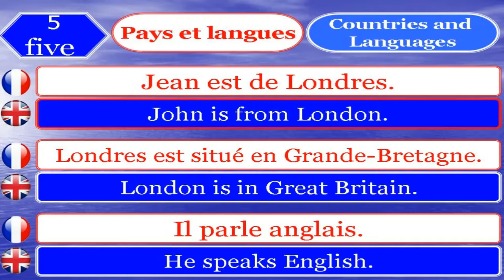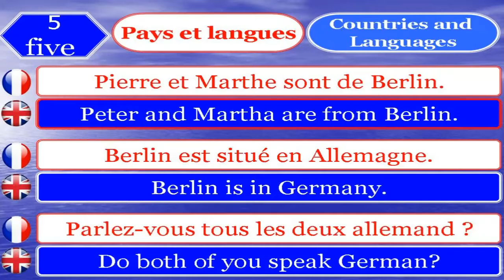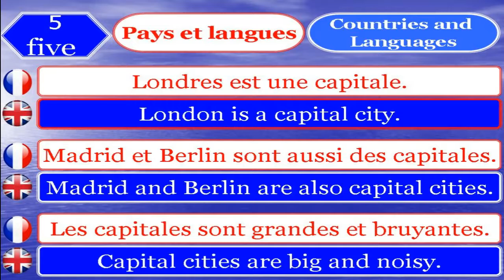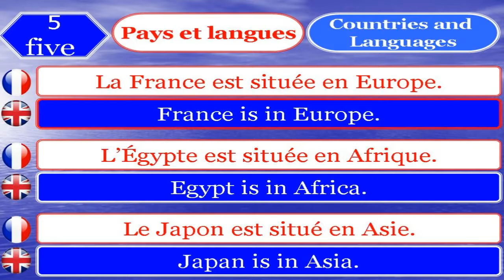learn french and english 5